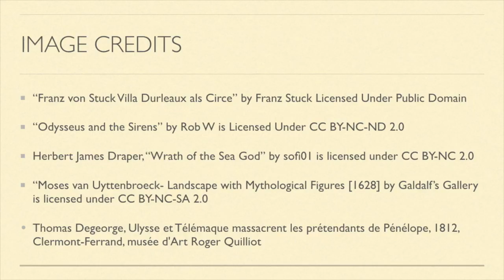Young Booktrailer #1 Circe, Bodart, Info 281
Booktrailer for Circe by Madeline Miller for Info 281, Professor Bodart